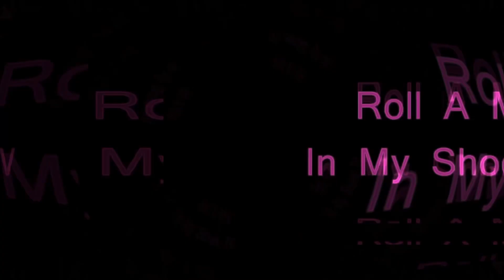Harriet Walker | Missing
The family of 71 year old Harriet Walker is searching for her.